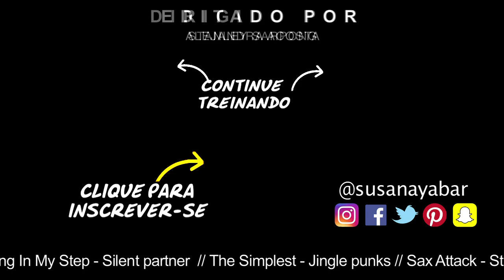Exercícios para aumentar os glúteos e afirmar as pernas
São exercícios muito simples que te ajudarão à aumentar os glúteos dando lhes uma forma bonita. Você também pode afinar as pernas graças ao exercício cardio que completa o treino.